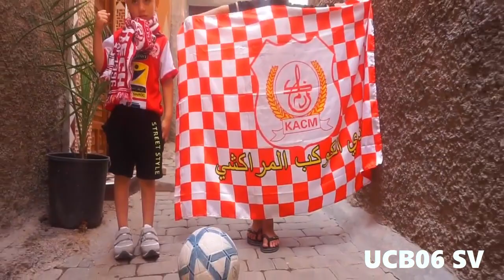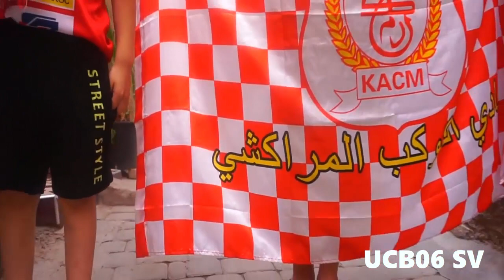K.A.C.M ( VIDEO MUSIC) - O DIMA KOKAB - Ultras Crazy Boys 2006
Le Kawkab Athlétique Club de Marrakech (KACM) est un club de football marocain professionnel omnisports, basé à Marrakech et créé en 1947 par Idriss Benchakroun.
     Avec onze titres nationaux, le KACM est le 5e club, le plus titré au Royaume. Le club a remporté en 1996 la coupe de la CAF.
     Joueurs célèbres
_ Mustapha El Biaz
_ Tahar El Khalej
_ Ahmed Masbahi
_ Ahmed El Bahja
_ Mohammed Chaouch
_ Hicham Dmiai
_ Mustapha Kiddi
_ Adil Ramzi